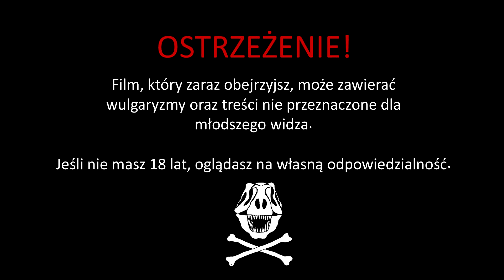WYWIAD #1: Kamil 'Kenley' T. - wywiad z hodowcą (nie tylko) ptaszników + ENGLISH SUBTITLES!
Muzyka: Super Mario Bros. Star Theme
Call of Duty Black Ops 2 - SEALZ Spawn